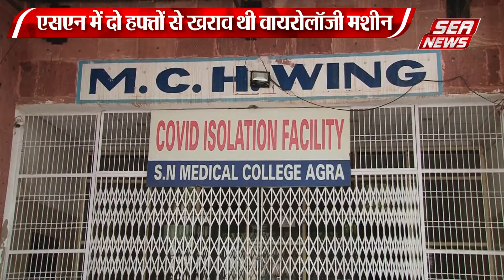एसएन मेडिकल कॉलेज में शुरू हुई कोरोना जॉच